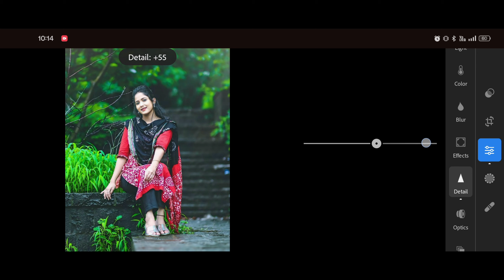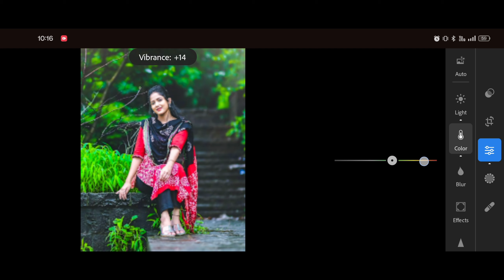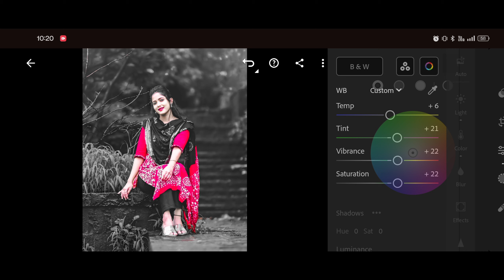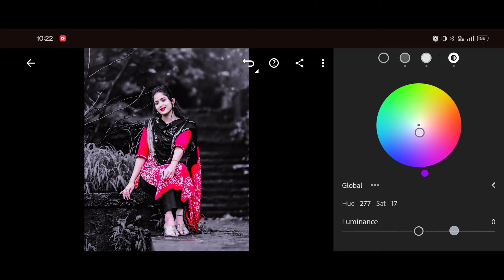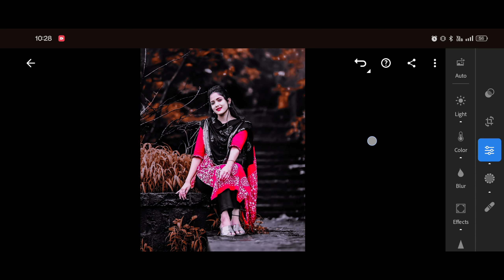Lightroom dark colour photo editing videos Lightroom colour grinding photo editing editing video